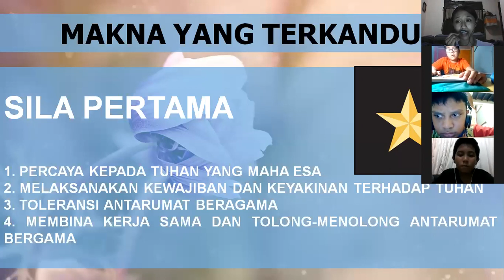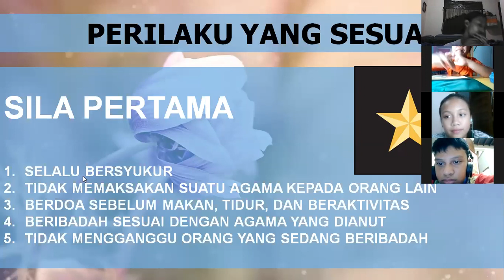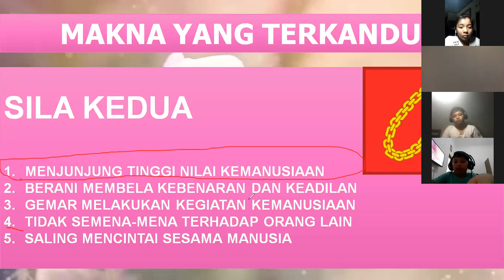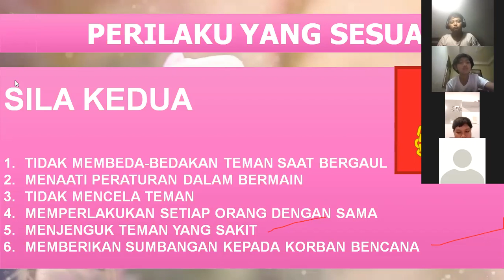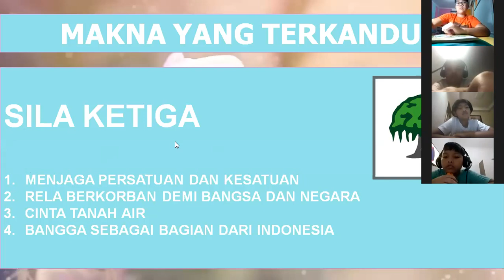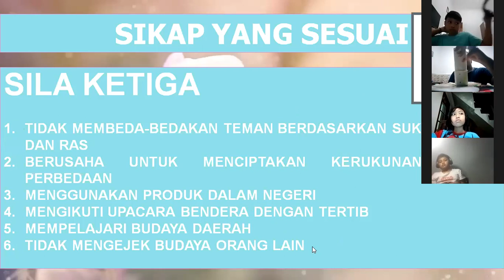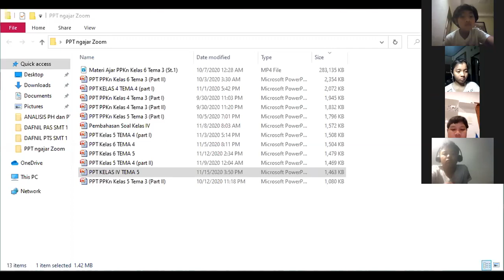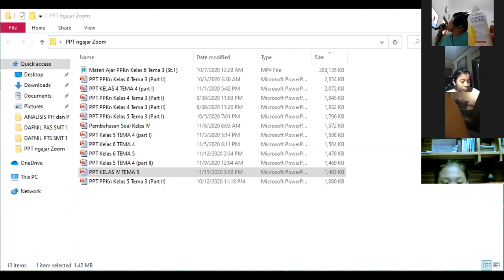Kelas Bimsus PPKn Grade VI (part 1)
Hari/Tanggal : Selasa, 17 November 2020